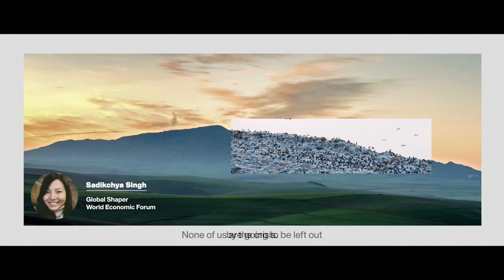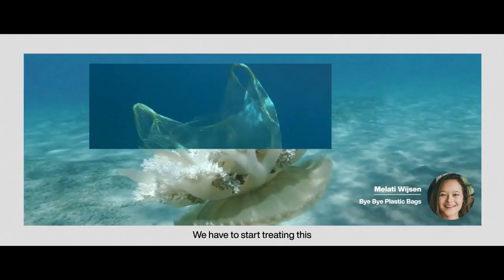Taking Off Towards Aviation Decarbonisation: Next Steps for Making Greener Flights | SDIS 21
Aviation is one of the hardest to abate industries when it comes to decreasing its carbon use. Major aviation actors have come together to announce their commitment to transition to the use of sustainable aviation fuels for 10% of global travel demand in 2030, up from less than 1% today.
Hear from some of the largest airline groups, oil and gas majors, advanced fuel innovators and corporate travel customers on how they plan to make this happen.

Speakers: Katie Clift, Anna Mascolo, John Holland-Kaye, Sean Doyle.